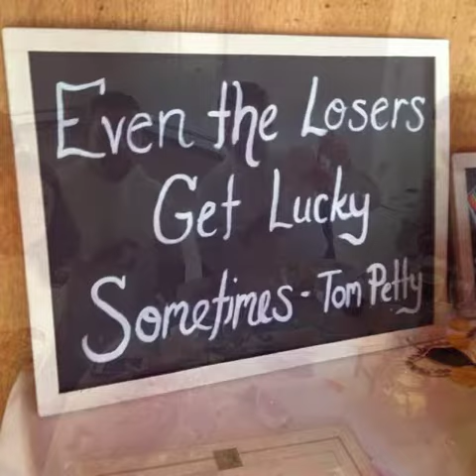Wedding Slideshow - 8/23/14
Made with PicFlow